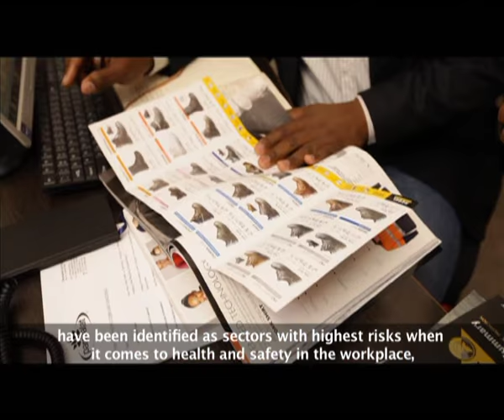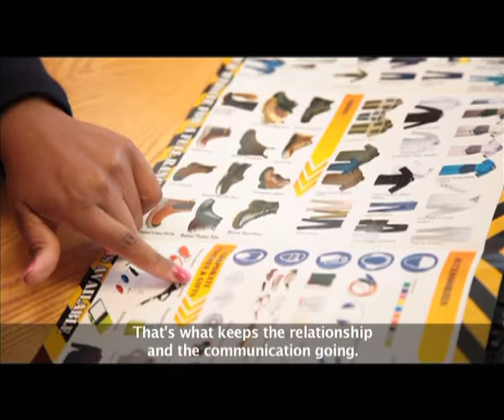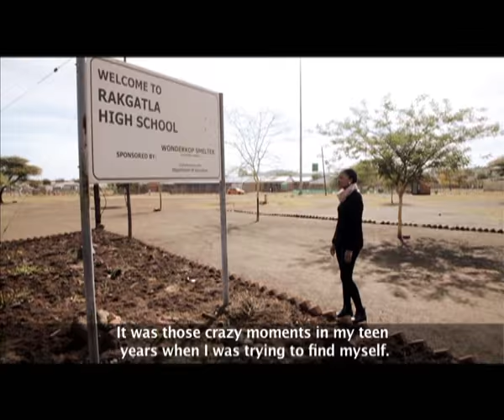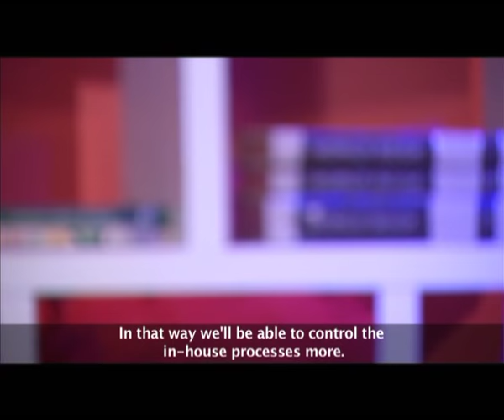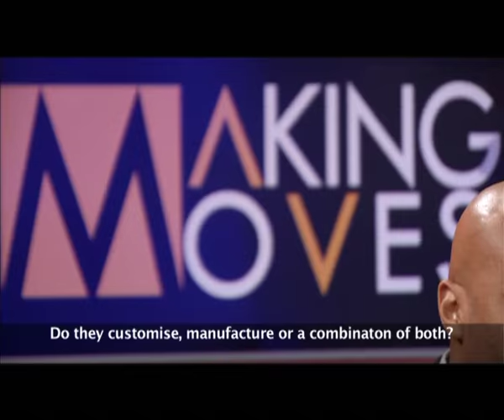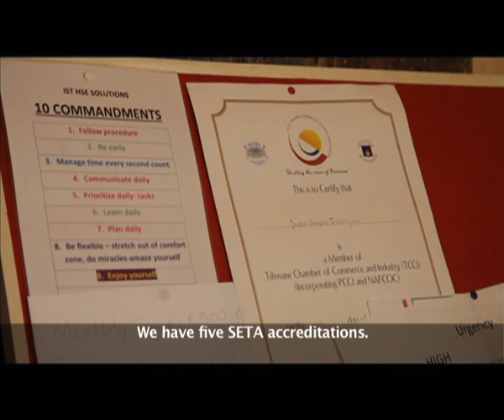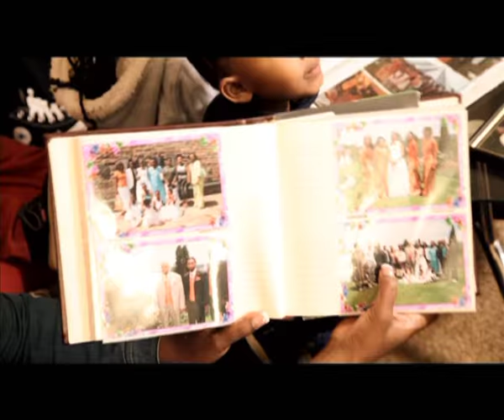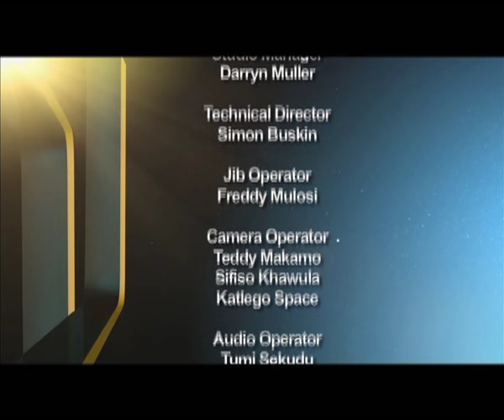Making Moves 7 - Episode 25: Health, safety and wellness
This episode focuses on two wonderful women who are making sure that employers account for the health and safety of their employees.

Born and raised in a small town of Marikana, Refilwe Sebothoma is an entrepreneur on the move. She started PBM creation after working several years in the mining sector. Her  company supply premium personal protective clothing to major mining and construction firms in SA as well as neighbouring countries.

Busi Selesho, founder of IST HSE Solutions is a qualified Information technology specialist. However, she took a quantum leap of faith and ventured into unknown territory of safety.  She talks to us about the challenges of growing up without parents and how she left the IT sector, to pursue business in an industry she knew very little about.